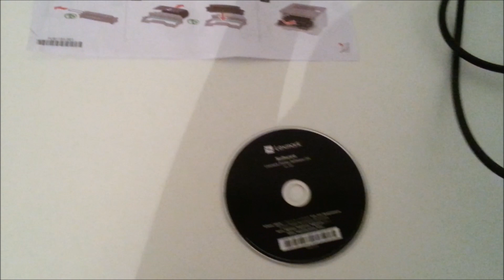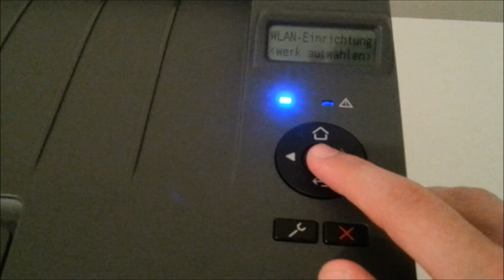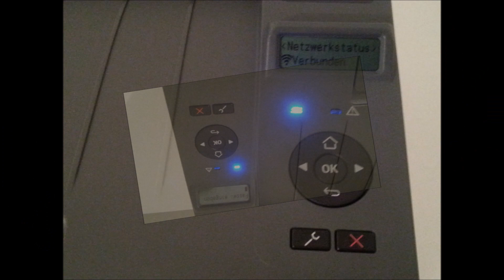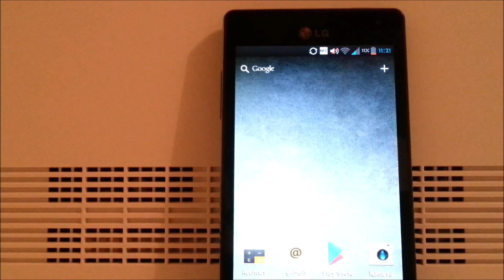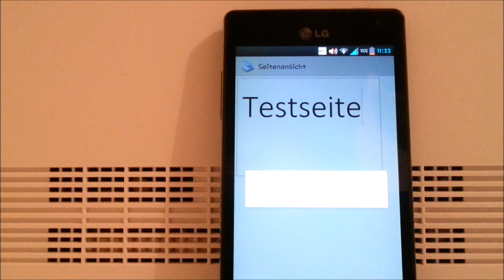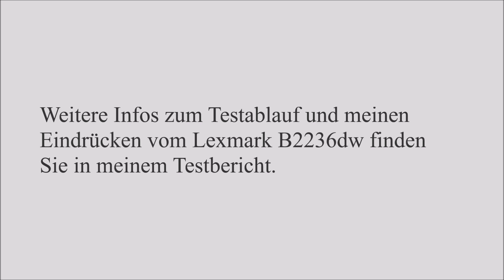Produkttest B2236dw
Unsere Produkttesterin hat den Lexmark Laserdrucker ausführlich getestet
Lesen Sie hier den kompletten Testbericht des Lexmark B2236dw Laserdruckers: